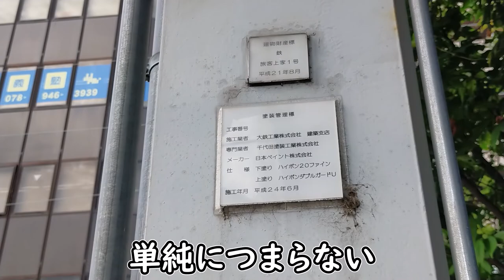【動画放出】2022年上半期NG動画集‼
今回の"ひとこと"
『変な動画撮りすぎですね』

🔳各リンク集📎
●ホームページ（ブログ的な）

🔳自己紹介